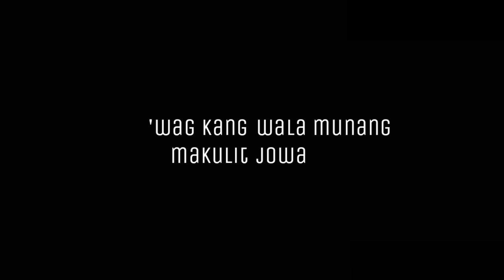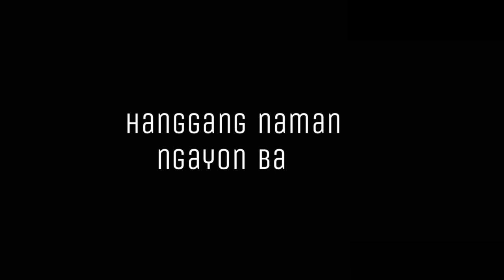Alex Gonzaga | PLEASE LANG feat. Toni Gonzaga (Himig Handog 2019) - Lyrics Video